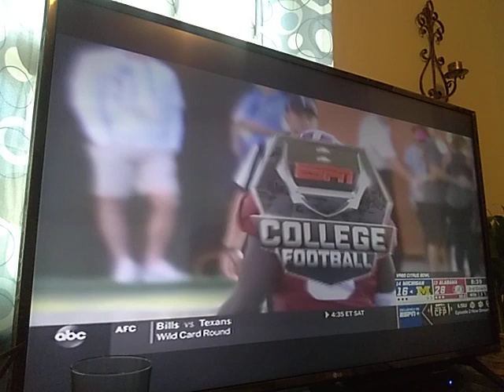Michigan Alabama citrus bowl 4th quarter nick saban bout to break headphones again 12 on the field